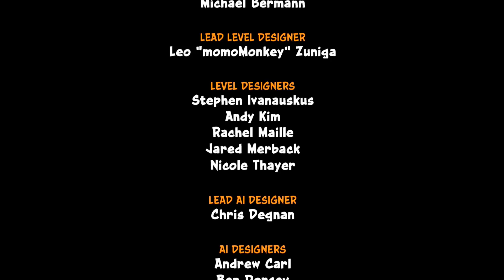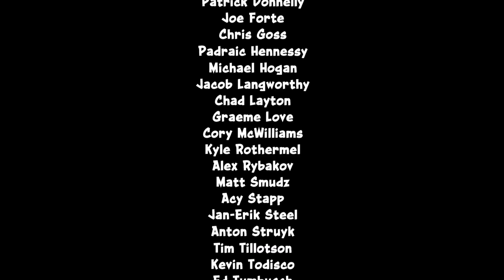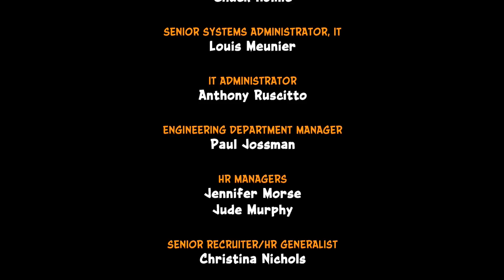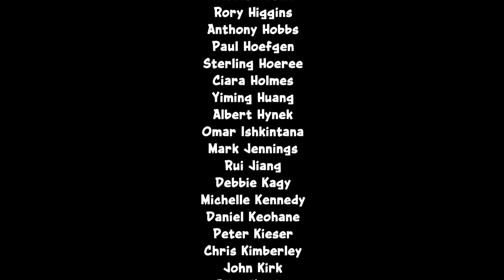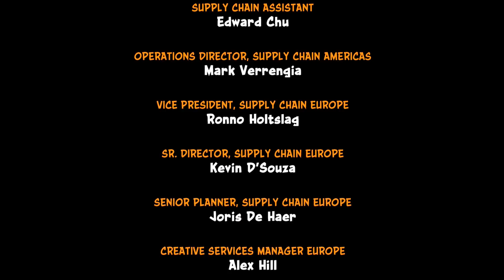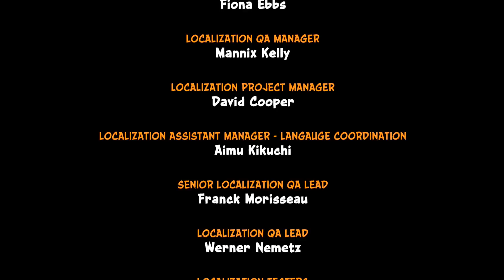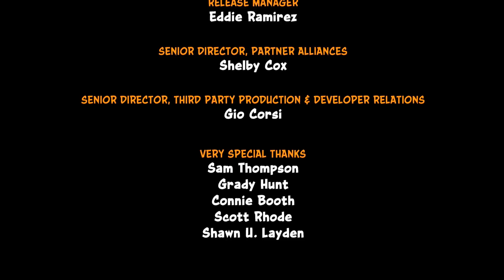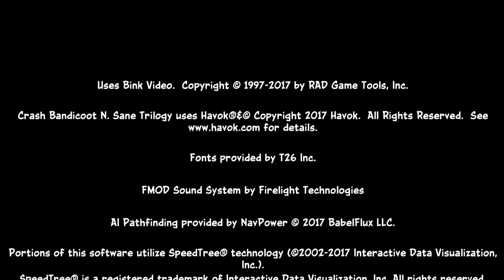Zagrajmy w Crash Bandicoot PS4 Remake (102%) odc. 10 - KONIEC GRY NA 102% (platyna!)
Oto dziesiąty, OSTATNI odcinek mojej serii Zagrajmy w Crash Bandicoot 1 PS4 Remake PL na 102% / 100% (lub jak kto woli: Zagrajmy w Crash Bandicoot N. Sane Trilogy PL). Tym razem przeszedłem ostatnie sześć poziomów na czas, pokonałem końcowego bossa i dzięki temu uzyskałem upragnione 102% w grze, co odblokowuje też najlepsze zakończenie. Remake został stworzony przez studio Vicarious Visions, a ja grałem na PlayStation 4 Pro.

Poziomy ukończone na czas w tym odcinku:
1) Slippery Climb - 01:17 (platyna)
2) Lights Out - 04:31 (złoto)
3) Fumbling in the Dark - 06:26 (platyna)
4) Jaws of Darkness - 08:40 (złoto)
5) Castle Machinery - 11:10 (złoto)
6) The Lab - 14:18 (złoto)

Pozostałe poziomy w tym odcinku:
1) Dr Neo Cortex - BOSS
2) The Great Hall - 100%

Crash Bandicoot na PS4 to remake kultowej już platformówki studia Naughty Dog, która w 1996 roku zachwyciła wszystkich graczy i wyznaczyła nowe standardy w tym gatunku. Tymczasem zespół Vicarious Visions zabrał się za odświeżenie całej trylogii z PS1, która na PS4 pojawiła się pod tytułem Crash Bandicoot N. Sane Trilogy. W Crash Bandicoot wcielamy się w tytułowego jamraja (wyglądem przypominającego liska), który przemierza kolejne poziomy, by ostatecznie pokonać złego Neo Cortexa i uwolnić porwaną Tawnę. W mojej serii "Zagrajmy w Crash Bandicoot Remake" pokazałem Wam przejście całej gry na 102%, a więc oprócz standardowego zaliczenia całości na 100% (wszystkie klejnoty i klucze) zdobyłem również 26 reliktów (przynajmniej złotych) w wyzwaniach czasowych. Nie jest to łatwe zadanie, więc wiele osób może traktować tę serię jako taki poradnik z cyklu "jak ukończyć grę na 100% / 102%". Cała kolekcja Crash Bandicoot N. Sane Trilogy ukazała się 30 czerwca 2017 roku wyłącznie na PlayStation 4. Krążą plotki, że z czasem ukażą się też wersje na inne platformy sprzętowe, ale w czasie nagrywania przeze mnie tej serii nie zostało to oficjalnie potwierdzone.